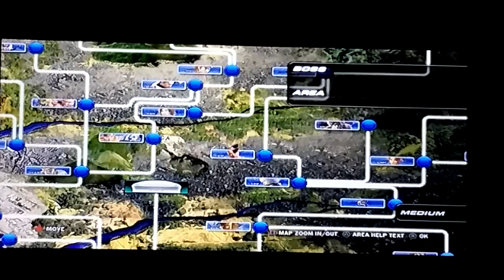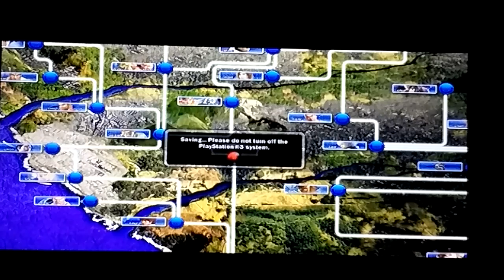TEKKEN 6 (PS3): EDDY GORDO (ARENA MODE)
Join me as I play through Eddy Gordo's Arena Mode in Tekken 6.